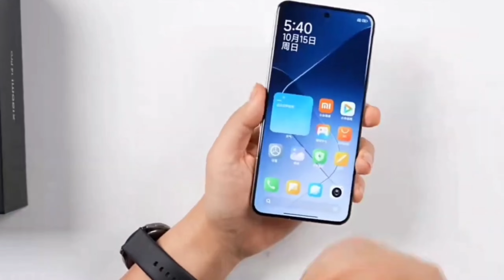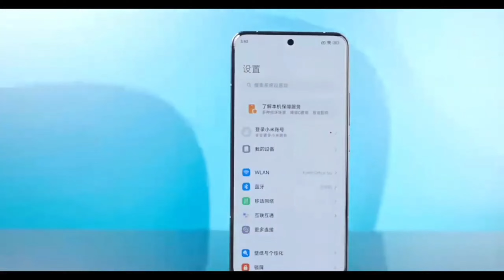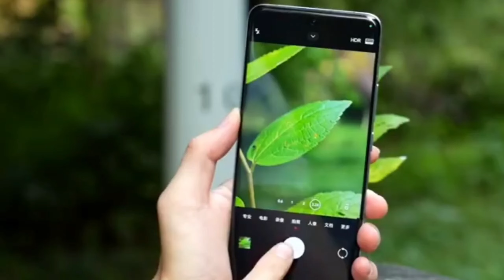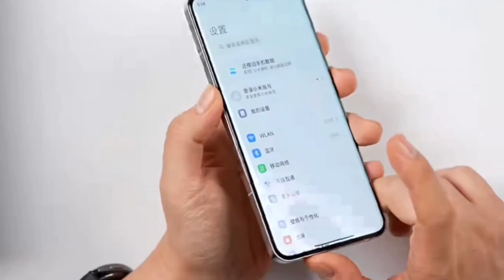Xiaomi 14 Pro 5G - Unboxing & Full Review 😍😍 | 50 MP 📷, 120 HZ Display, 120W⚡⚡| Review Firm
Is video me mene aapko Xiaomi 14 Pro 5G Smartphone ke bare mein bataya hai jo aap 2023 mein  buy kar sakte hai, hope aapko video pasand aayega.

Today I want to show you Xiaomi 14 Pro 5G - Unboxing & Full Review 😍😍 | 50 MP 📷, 120 HZ Display, 120W⚡⚡| Review Firm

My useful gadgets paid link - 👇👇👇👇
► Boya Mic
► Studio Mic
► MY LAPTOP

Also Check -

Review Firm